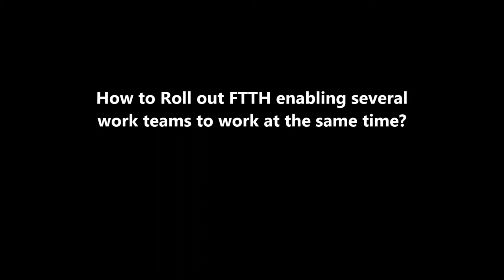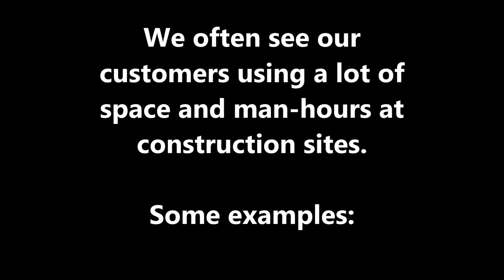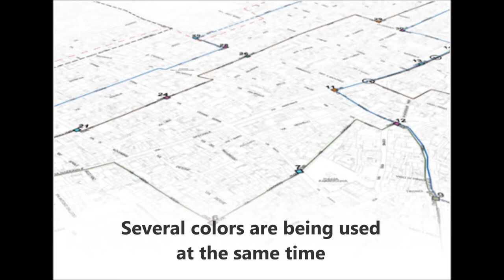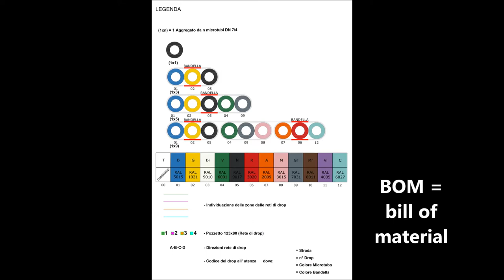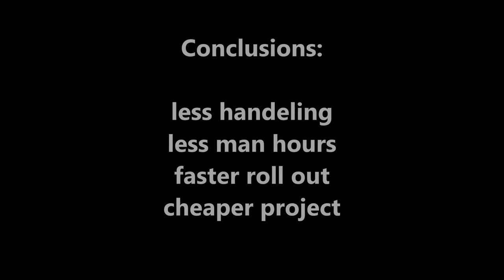FTTH, Faster Roll-out with Coils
When you have the mission to bring signals from A to B you are going to spend a lot of money.

The trenching and man-hours will be the single most expensive part of the project.
Make sure that you choose material that enables smart ways to work.

If you can work faster, save man-hours and create work routines where you will need less equipment your projects will have a faster roll out time and be cheaper.
Here in this video you will see some examples.

Find out more about the latest techniques and product evolution by asking us for an opinion for your next project.